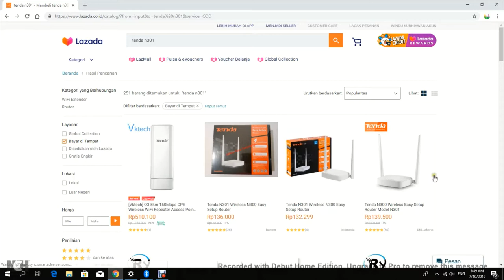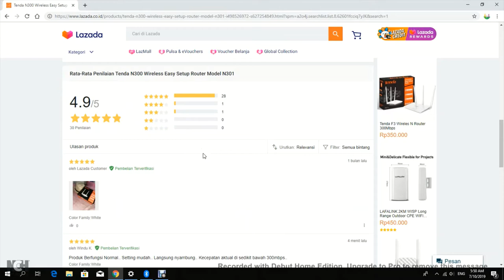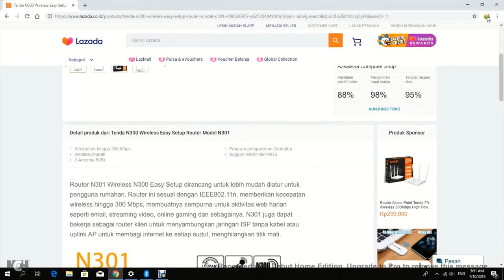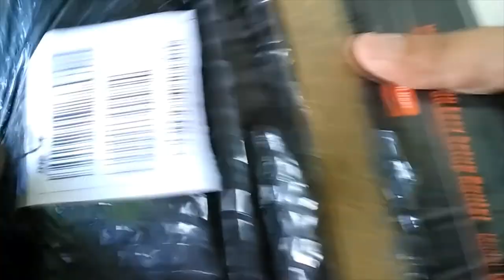Unboxing Tenda N301 From Lazada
Saya ingin berbagi informasi tempat pembelian router tenda n301 secara online di lazada dengan mode bayar di tempat (cod) dan unboxing / berbagi info apa saja yang ada dalam paketannya.

Kenapa saya memilih Tenda N301?
1. Cakupan sebaran cukup luas untuk penggunaan di rumah
2. Ada mode WISP
3. Kecepatan meskipun tidak better dan best, tapi GOOD
4. Seting sangat mudah, bahkan lewat android
5. Harga terjangkau